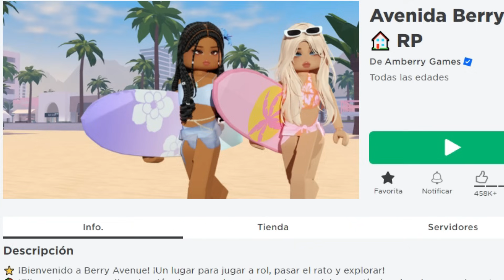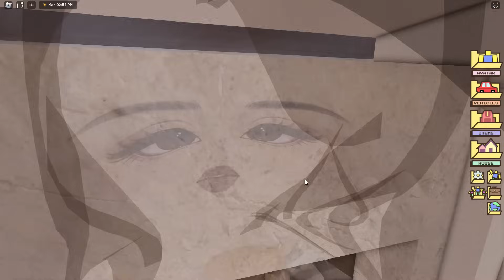COMPRAMOS EL PASE DE PRIMERA CLASE Y PENTHOUSE EN PARIS DE BERRY AVENUE ROBLOX karo20Blox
DONDE SUBIREMOS UNA GRAN VARIEDAD DE DISTINTOS JUEGOS DENTRO DE EL.